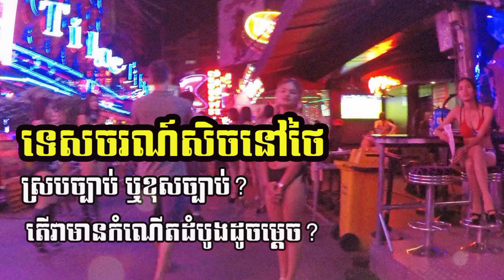ទេសចរណ៍ផ្លូវភេទនៅថៃ ខុសច្បាប់ ឬត្រូវច្បាប់? តើវាមានកំណើតដូចម្តេច?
ទេសចរណ៍សិចនៅថៃ ខុសច្បាប់ ឬត្រូវច្បាប់? តើវាមានកំណើតដូចម្តេច?